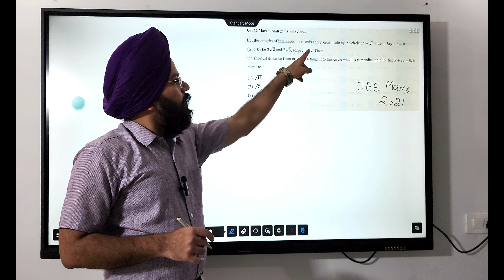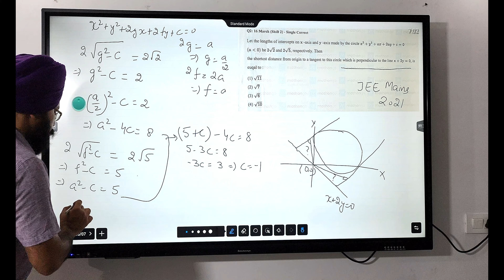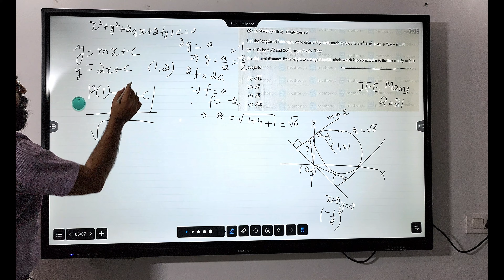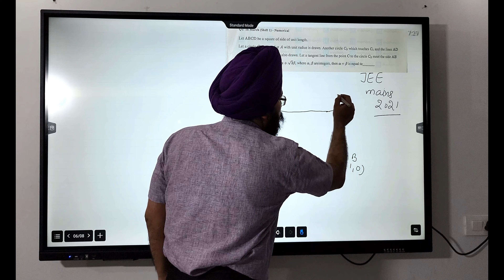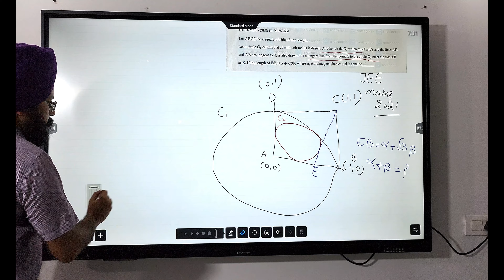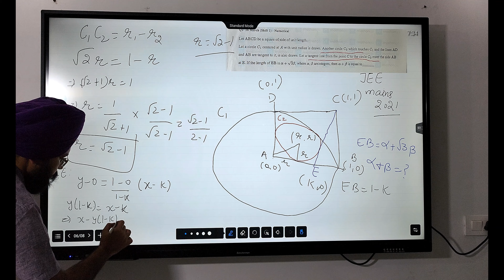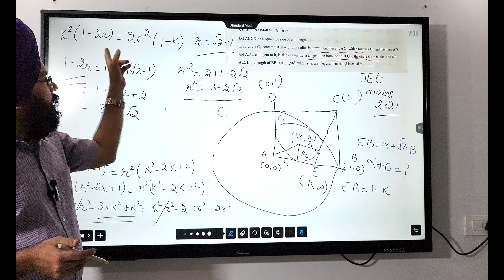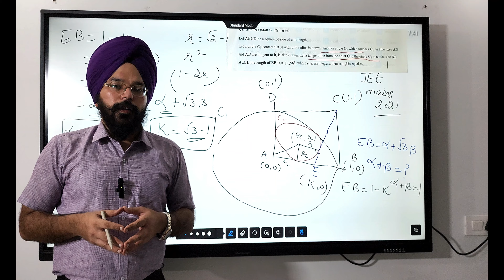Class 11th Mathematics: Two Concept Based Questions of Circle from JEE Mains 2021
Friends, here are 2 more problems of circle from JEE Mains 2021 with easy methods to solve. Keep trying more problems from previous papers.

PCM Concept Motivational Talks